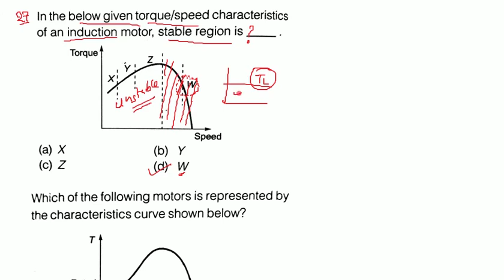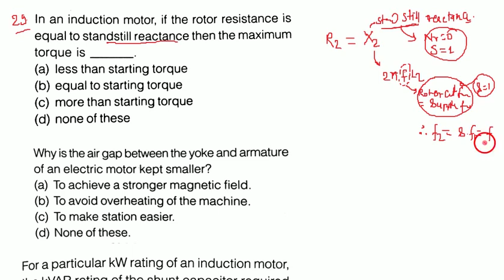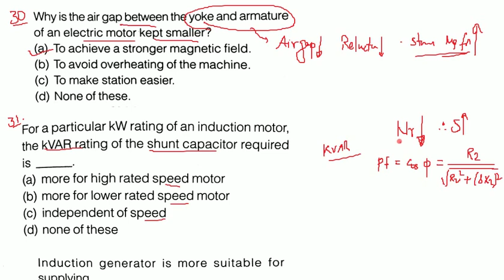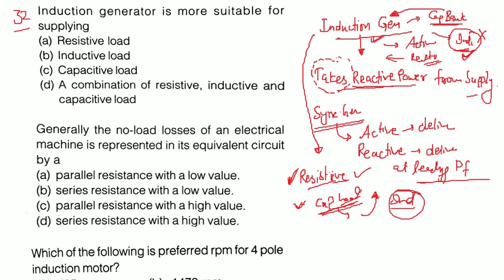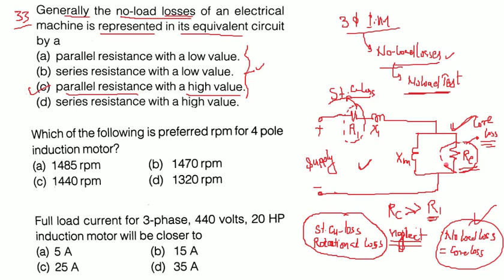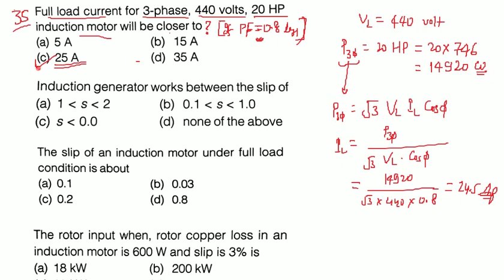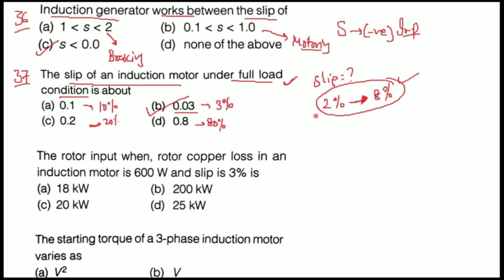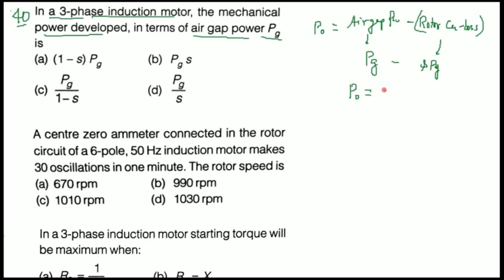Electrical Machines || 3-Phase Induction Motor || Lecture 2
Objective questions of Three Phase IM
Useful for all JE- Level Exams.
RRB-JE, SSC-JE.